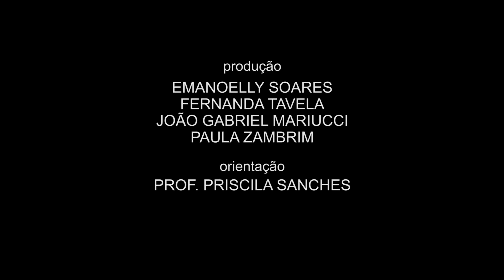Mini Documentário - Jogadeira - Jornalismo 4º ano UEL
Tem muita gente que ainda acha que futebol não é esporte de mulher.
Mas a cada dia as jogadoras provam que lugar de mulher é onde ela quiser estar.
Te convidamos a assistir este Mini Documentário sobre as "Jogadeiras" de Londrina, que seguem na luta contra o preconceito.
Venha com os alunos do 4º ano de Jornalismo da UEL conferir mais esta produção especial.